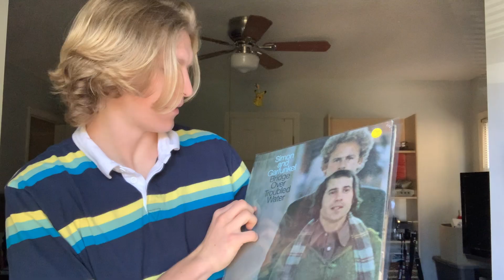Swimming in January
In this video Hilmy and I go to the Bach and mess around.

Hello, my name is Peter Olszewski. I am 18 and making videos is my passion. I make videos ranging from vlogs, Pokemon card unboxing, tech reviews and to how videos. Though I have been making videos seriously for about a year, I have always been intrigue in making content from a young age.